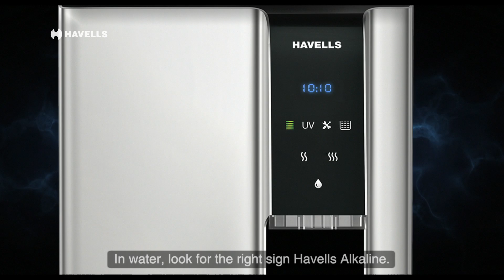Havells Alkaline Water Purifiers | Sahi Paani Ka Sign Havells Alkaline | Kannada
If you pick a salad over fries for your family’s well being, then why do you compromise on the water that they drink?
With 8 stages of complete purification, our range of alkaline water purifiers rid your water of pollutants and infuse it with the goodness of Alkaline.

So don’t snooze on your water, for your family’s health only choose the SahiPaaniKaSign